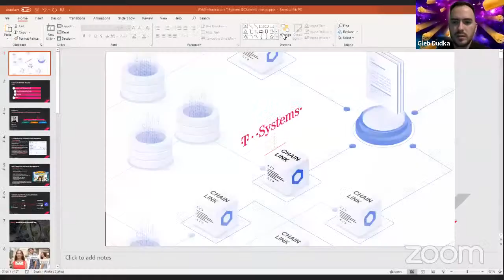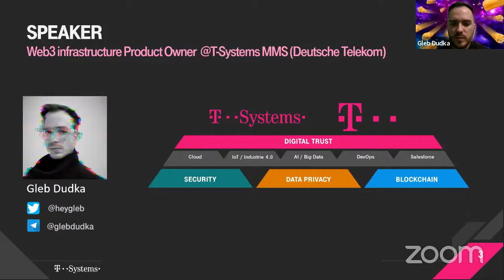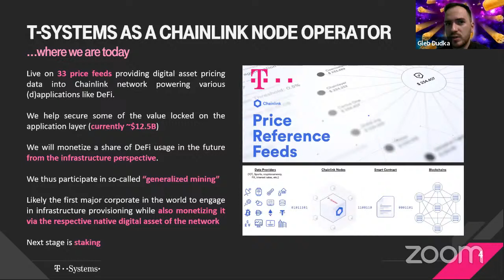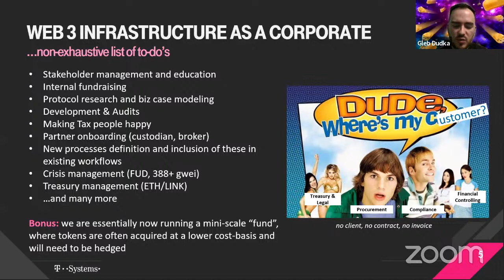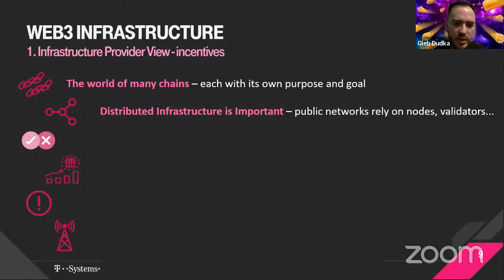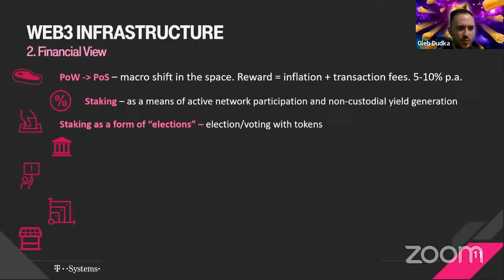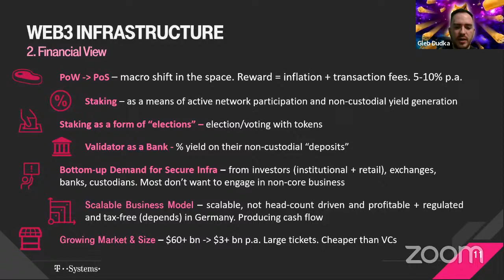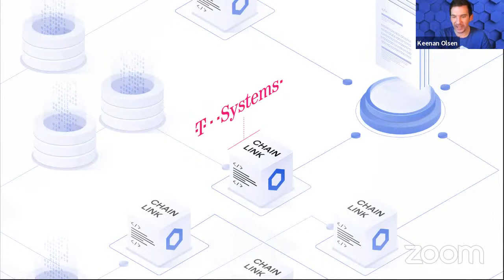Virtual Meetup with Gleb Dudka of T-Systems: Powering Chainlink Infrastructure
Deutsche Telekom's T-Systems is now a Chainlink Node Operator.

Join us for a virtual meetup with Gleb (Glib) Dudka of T-Systems Multimedia Solutions GmbH, on November 12th time 7pm CEST. Gleb was a speaker at Smart Contract Summit and said a lot of very interesting things during his 25-minute keynote. The Virtual Meetup will be building on that and provide further insights.

Virtual Summit Topics:
- T-Systems as Chainlink Node Operator
- Staking-as-a-Service
- Digitized Assets
- Views on DeFi
- Blockchain interaction with existing infrastructure
- Views on future data infrastructure and Chainlink
- Operating Chainlink nodes, data feeds